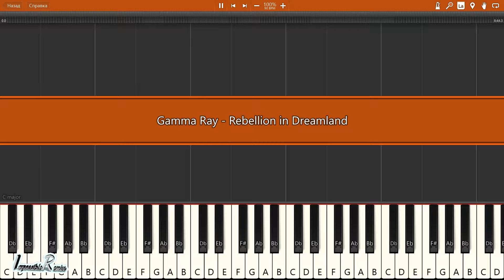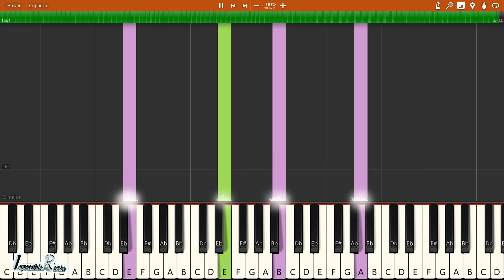IMPOSSIBLE REMIX - Gamma Ray - Rebellion in Dreamland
Gamma Ray - Rebellion in Dreamland - IMPOSSIBLE REMIX